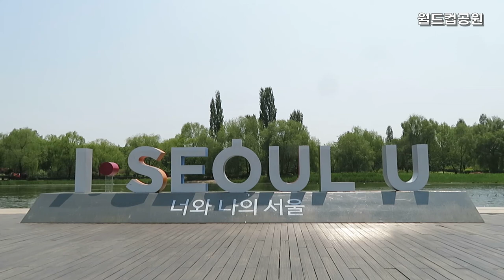쉼이 있는 서울의 공원. 상암동 월드컵공원, 오월의 오후 화창한 날씨, 시원한 분수, 바람 소리, 물소리, 초록의 풍경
마태복음 11:28 "수고하고 무거운 짐진 자들아 다 내게로 오라 내가 너희를 쉬게 하리라"
※ 김대응